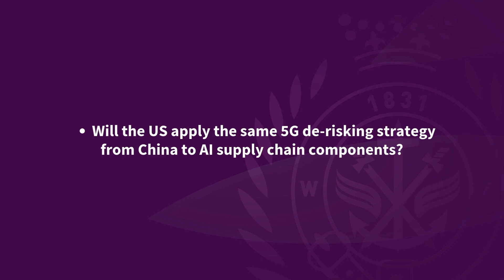The Next Front in US–China Tech and Trade Competition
The evolving contest over semiconductors, artificial intelligence, and market access is being reshaped by the wider US-China competition – with profound implications for economic security and geopolitical stability.

Export controls, tariffs and divestiture threats were only the ‘opening act’; in this video commentary, Louise Marie Hurel, Research Fellow in Cyber and Tech at RUSI and Dr Tobias Feakin – former Australian Cyber & Tech Ambassador and RUSI Senior Associate Fellow – explore the new phase in the US–China tech and trade confrontation. From the DeepSeek R1 AI model launch which rattled financial markets and appeared to roil Nvidia’s prospects, to Huawei’s rising chip yields, and China's calibrated delay of TikTok’s US divestiture in response to new US tariffs, they trace how each side is recalibrating its playbook across code, silicon and markets.

What are the limits of economic deterrence in this competition? And how are Chinese firms adapting through this evolving contest?